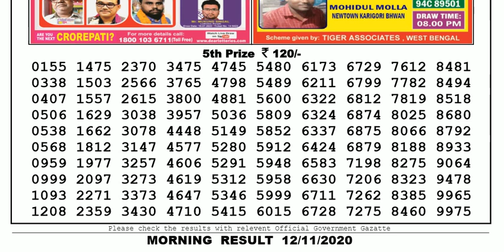Lottery Sambad Lottery Live 11.55am 12.11.20 Nagaland Lottery Result gdn